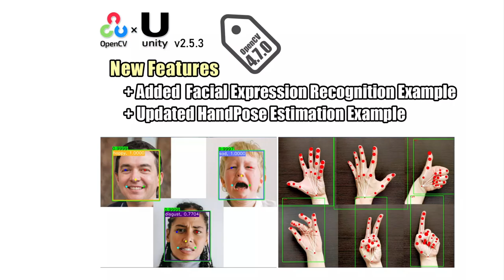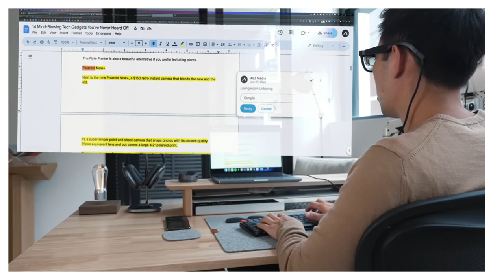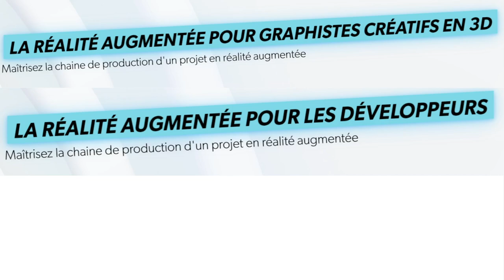Petite formation Street AR le 7 octobre à Chaleroi 🧙‍♂️📱